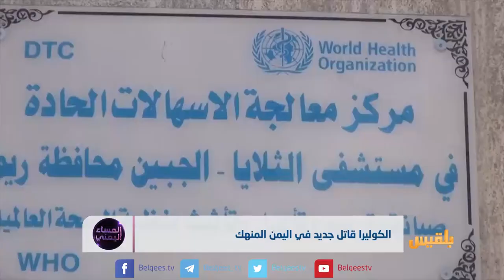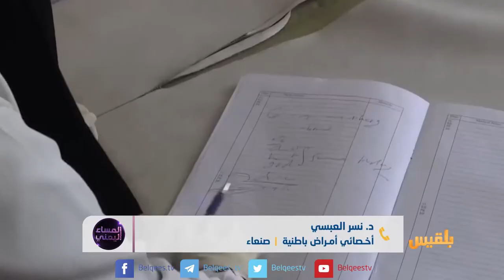المساء اليمني | بعد الحرب.. الكوليرا موت آخر يجتاح اليمنيين | تقديم: آسيا ثابت